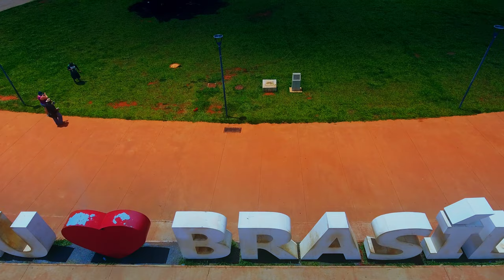【4K】🇧🇷 Drone Footage 🔥 Brasilia - Capital of Brazil 🔥 Cinematic Aerial Film 🔥 Brasil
The final 4K footage of my drone flights in Brasilia (Distrito Federal; Capital of Brazil); project finished & uploaded on 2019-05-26 by One Man Wolf Pack UltraHD Drone Footage.

Media data: This drone video (6:17min playtime) is an extraction of my multipleGB Brasilia 4K Drone Video Footage & Brasilia Drone Pictures. Copyright protected Footage and Photos on Sale. One Man Wolf Pack Contact

Brasilia Drone Flight: Brasília, inaugurated as Brazils capital in 1960, is a planned city distinguished by its white, modern architecture, chiefly designed by Oscar Niemeyer. Laid out in the shape of an airplane, its “fuselage” is the Monumental Axis, 2 wide avenues flanking a massive park. In the “cockpit” is Praça dos Três Poderes, named for the 3 branches of government surrounding it. The iconic Congreso Nacional features 2 domed chambers split by twin towers. Facing the Supremo Tribunal Federal is Palácio do Planalto, the Brazilian presidential offices. Nearby is the Cathedral of Brasília, a crownlike structure with concrete ribs supporting stained glass. The adjacent, igloo-shaped Museu Nacional displays temporary art exhibits. The Brasília TV Tower offers panoramic views from its observation deck. Brasílias “wings” hold numerous hotels, shops and restaurants. To the east, Paranoá Lake is popular for water sports, while cycle tracks criss-cross the 420-hectare Sarah Kubitschek municipal park. [wikipedia // Google]

Video [Internal ID 335] taken in 2017 and published in 2019

+++ Download prohibited | Absolutely NO unlicensed usage | NO reproduction (in part or in its entirety) for TV/Media/News/YouTube/Social Media or anything else without prior written permission +++